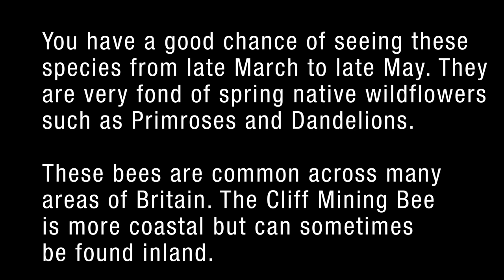6 Spring Solitary Bee Species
6 Spring Solitary Bee Species commonly found in many areas of Britain.